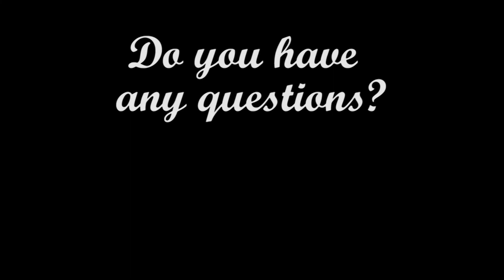¿Cómo se dice...? Español a Inglés ✤ Preguntas Básicas ✤ English & Spanish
Learn English (Learn Spanish) ... ¿Cómo se dice...?

The advantages of a bilingual brain - Being bilingual rewires your brain

Spanish to English Translation
Bilingual Brains are Better - The benefits of a bilingual brain

Bilingualism is the regular use of two fluent languages, and bilinguals are those individuals who need and use two (or more) languages in their everyday lives.[1] A person's bilingual memories are heavily dependent on the person's fluency, the age the second language was acquired, and high language proficiency to both languages.[2] High proficiency provides mental flexibility across all domains of thought and forces them to adopt strategies that accelerate cognitive development.[3] People who are bilingual integrate and organize the information of two languages, which creates advantages in terms of many cognitive abilities, such as intelligence, creativity, analogical reasoning, classification skills, problem solving, learning strategies, and thinking flexibility. (wikipedia)
One of the first researchers on the subject of bilingual memory and representation was linguist Uriel Weinreich. Languages in Contact, an essay published by Weinreich in 1953, proposed a model of bilingual memory organization that made the theoretical distinction between the lexical and conceptual level of representation.[4] Three different types of organizational models were proposed: coordinate, compound, and subordinate, each having a different relationship between the lexical and conceptual levels of representation.[4] In 1954, Ervin and Osgood reformulated Weinreich's compound-coordinate representational model and placed further emphasis on the context of language learning, similar to the encoding specificity principle later proposed by Tulving in the 1970s.[4] In 1984, Potter et al. proposed the hierarchical model of bilingual memory, consisting of two memory structures, the word association model and concept mediation model. The word association model proposes a link between languages at the lexical level while the concept mediation model proposes a direct link between the conceptual representation and the lexical representation in each language.[4] The hierarchical model was later revised by Kroll and Stewart in 1994 to account for linguistic proficiency and direction of translation, since then it has been re-revised.